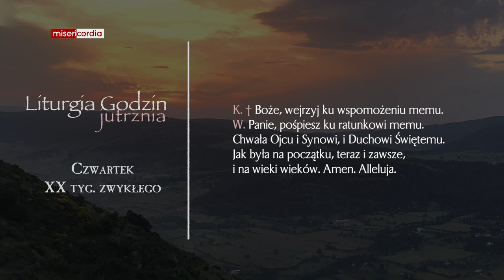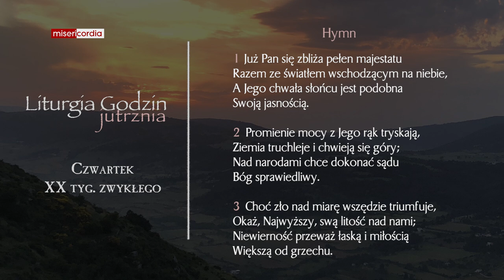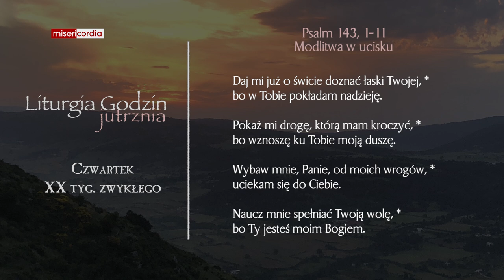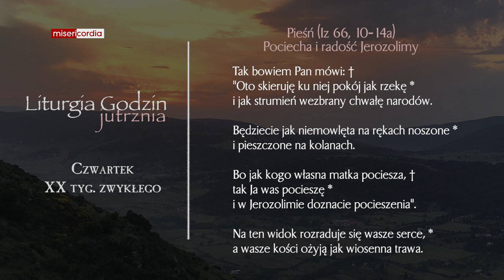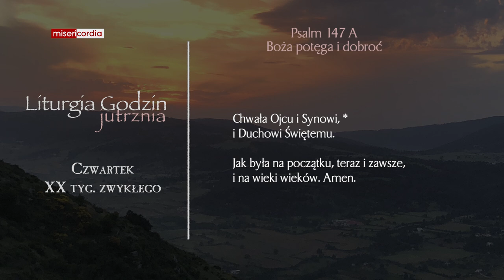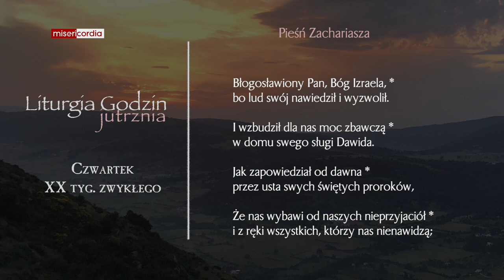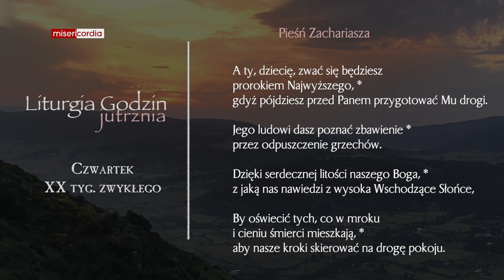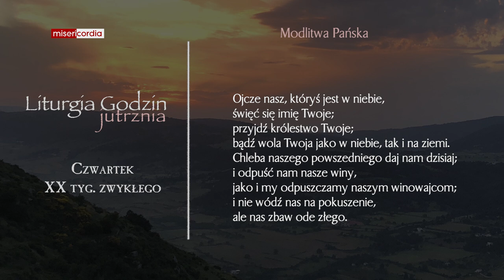Liturgia Godzin | Jutrznia | Czwartek, XX tyg. zwykłego